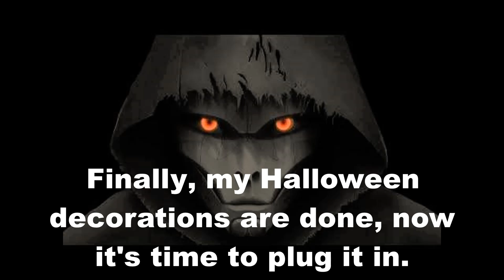Watcher causes a blackout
Yup he's in trouble again.